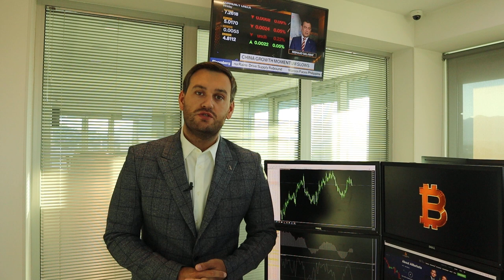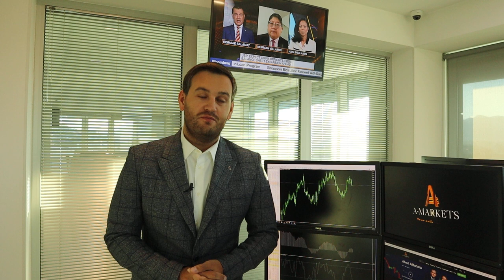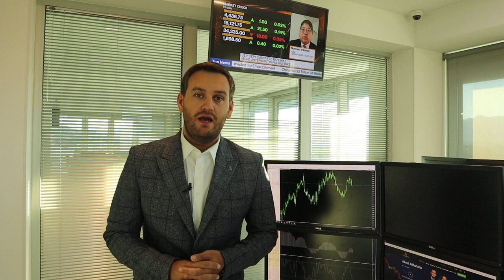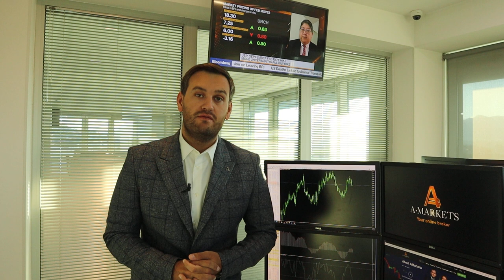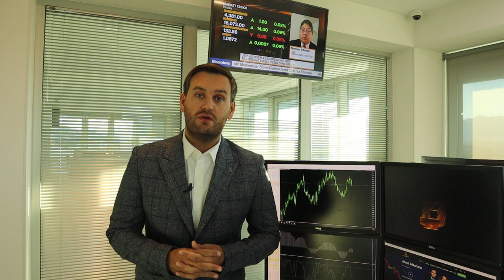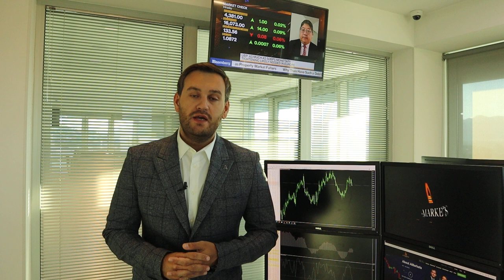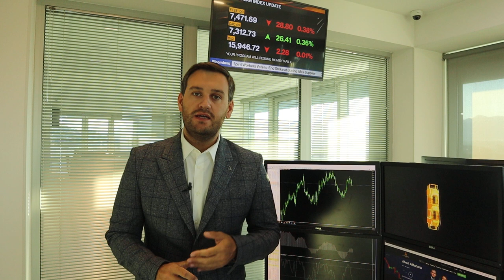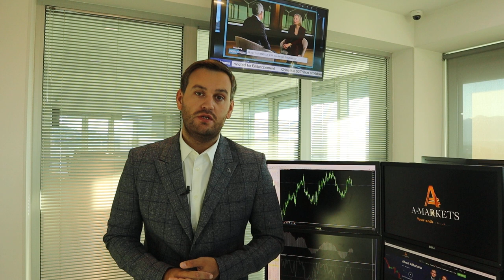Когда покупать евро? | AMarkets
Когда покупать евро, как данные по инфляции влияют на курс, что будет с долларом, пойдет ли ФРС на еще одно повышение ставки, о ключевых отчетах дня, почему этот день так важен для фунта и канадского доллара, почему растет нефть, сможет ли золото удержаться выше поддержки $1900, что думает Пауэлл о перспективах американской экономики, как заработать на валютных интервенциях